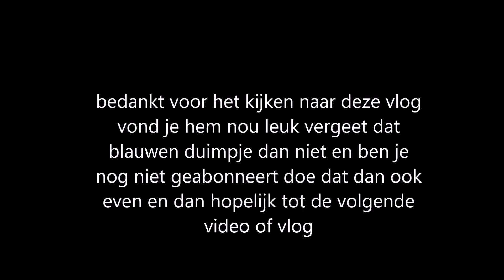vlog 41 identiteitsbewijs verlengen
in deze vlog moet ik mijn identiteitsbewijs verlengen. de vlog is niet heel erg bijzonder maar ik hoop wel leuk